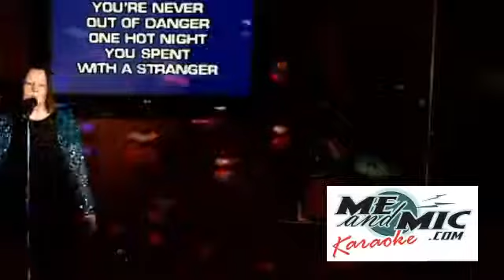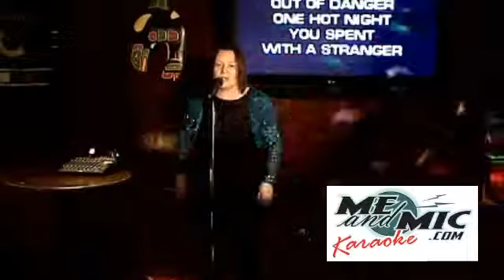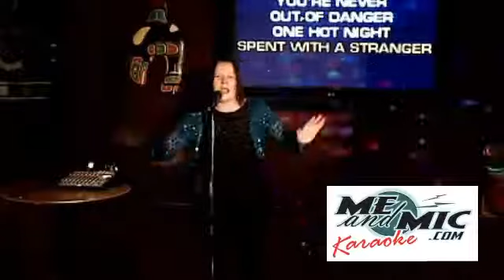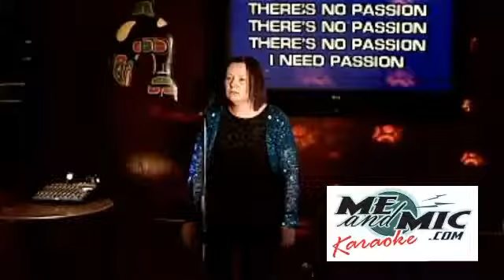LINDA JACCARD - SYTYCS - MYSTERY ARTIST ELIMINATION - ROD ST